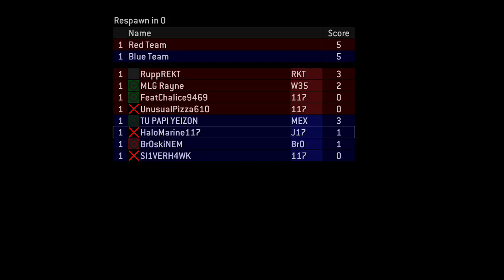Halo MCC: Taking it back to the old school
Felt like playing some Halo, so I did what I do best: throw grenades like a madman.